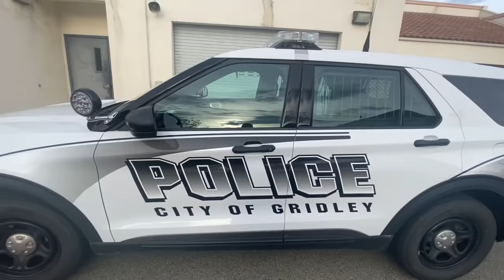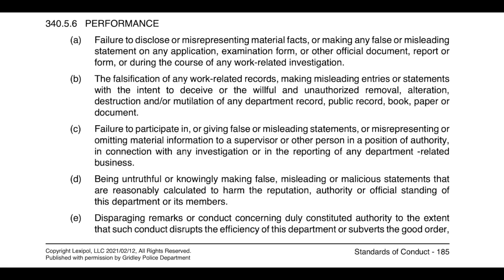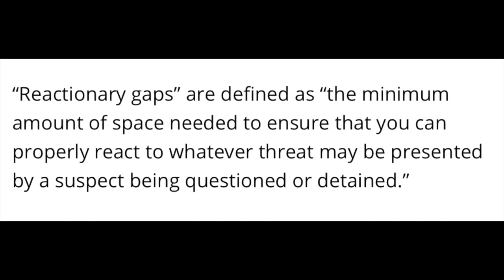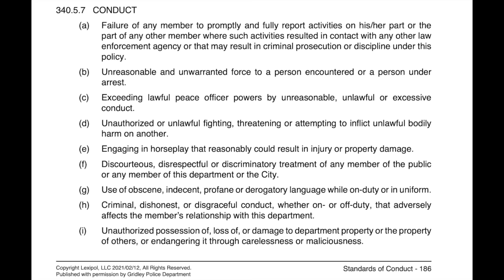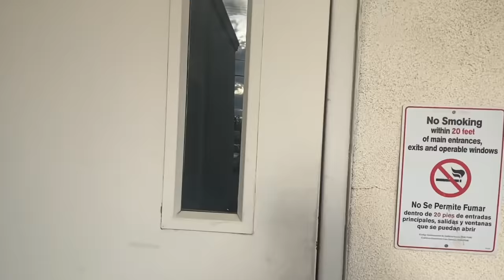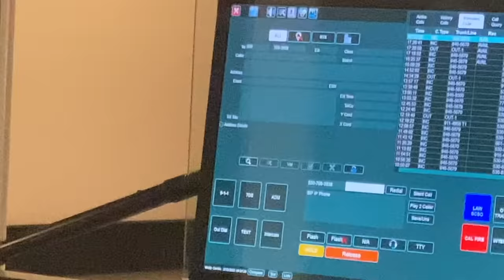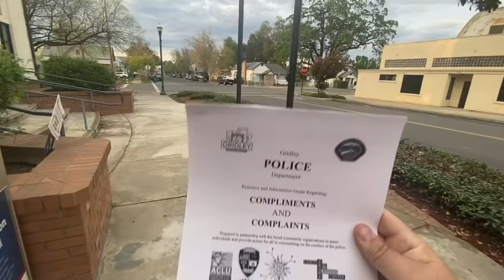"WE HAVE REACTIONARY GAPS!!!" GRIDLEY, CA FIRST AMENDMENT